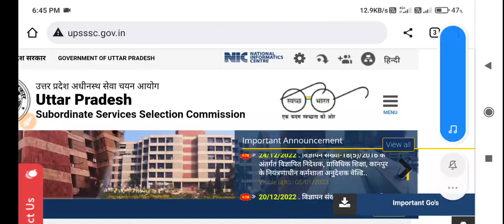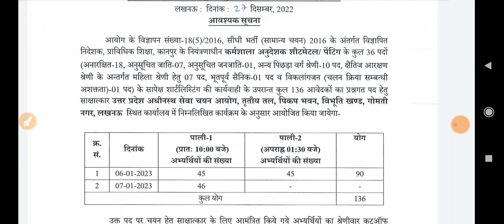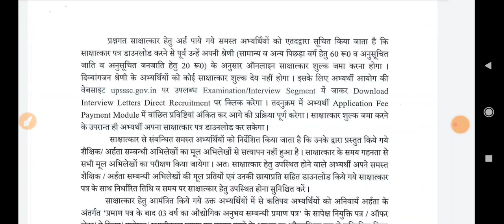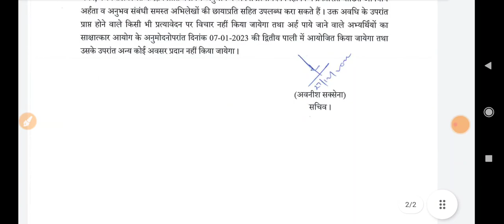Big Breaking न्यूज़ @2022 UPSSSC नई सूचना NOTICE जारी किया आयोग ने अगर आप ने फॉर्म भरा था जल्दी देखे